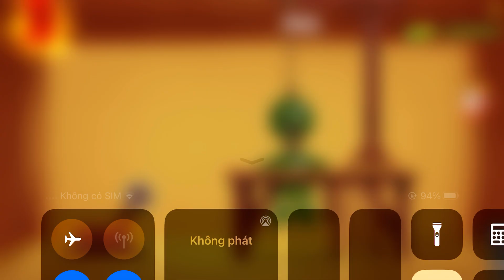Watermelon vs All Machines | Kick the Buddy